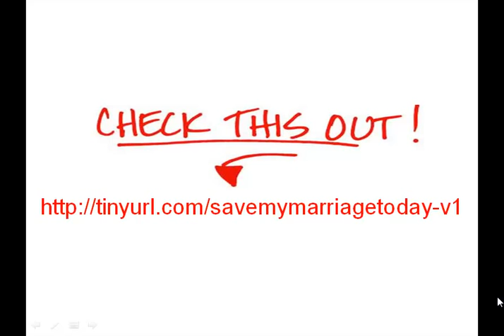Help Me Save My Marriage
CLick Link to the Left for more information about help me save my marriage.